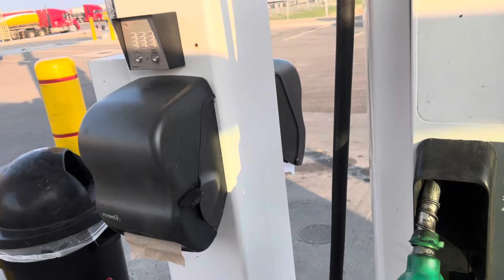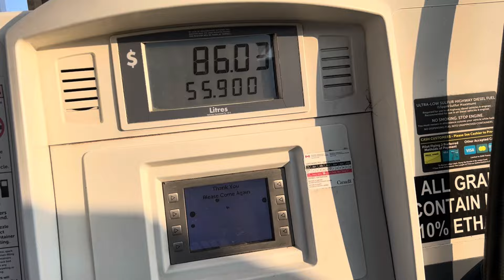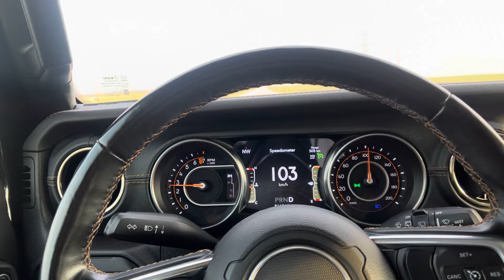Calgary || Winnipeg || Jeep || Wrangler || Trip || Canada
Trip - Winnipeg To Calgary 📍